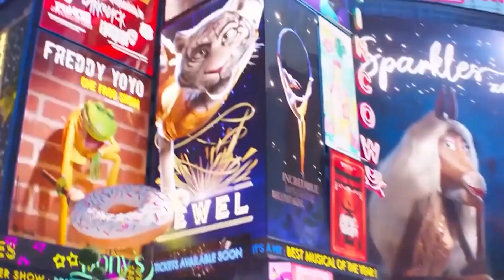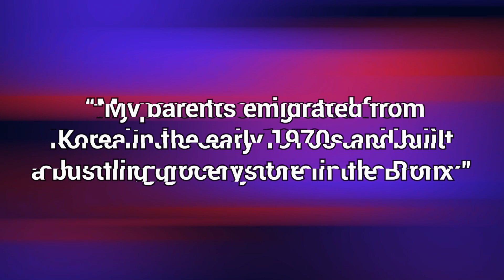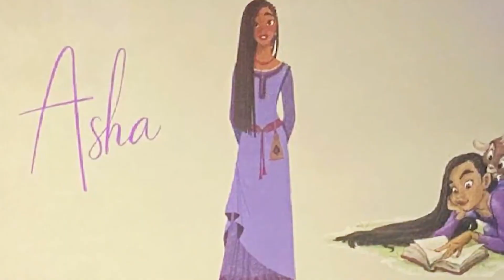New PIXAR Animated Movies 2023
After a strange break in the film industry in 2019 due to COVID, we're so excited to announce that 2022 has been a year of getting back to work. In 2022 many cool movies were released like Lightyear, Pinocchio, and even Bob’s Burgers. Also, it’s safe to say that so much work is already done on new films to be released in 2023, and in this video, we are going to talk about the most anticipated Pixar movies that we hit theaters in 2023. Make sure you stay till the end because this episode is super interesting.

★ About Us ★